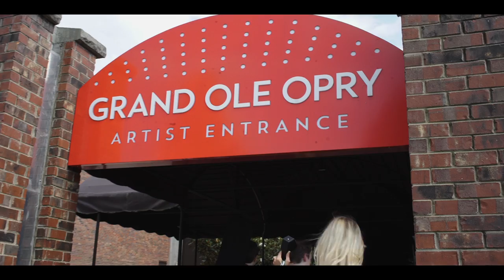Fairground Saints- Our Opry Debut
Fairground Saints stood in the famous circle at The Grand Ole Opry on May 31, 2019. What an honor from the Country Music community. Shot & Edited by: Josh Knoller